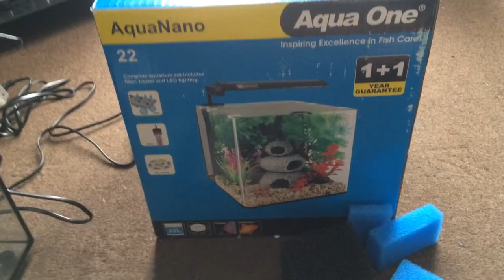Aqua One AquaNano setup #1 filter setup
Quick video of how I have changed the filter on my new tank so it will work more efficiently. And more importantly be easier and cheaper to maintain.
And more setup videos will follow with me finishing off the tank